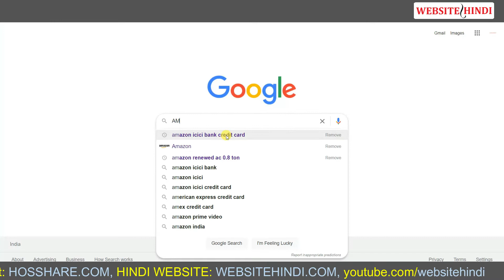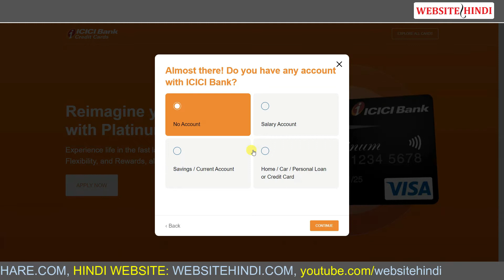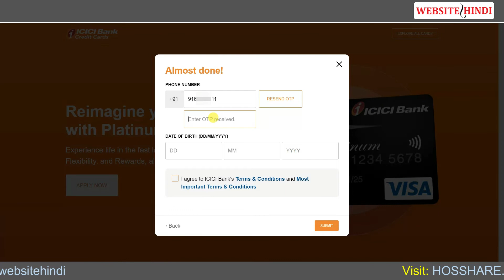Amazon Pay Credit Card Direct Apply For ICICI Bank Official Website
(2.) Amazon Pay Credit Card Direct Apply For ICICI Bank Official Website link :
(3.)
(4.)
(1.) paynearby का पासवर्ड भूल गए है तो क्या करें || paynearby password bhul gaye to kya kare